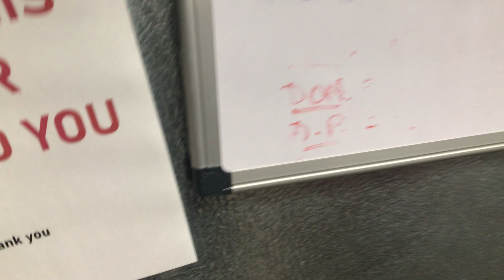Brass tap walk in